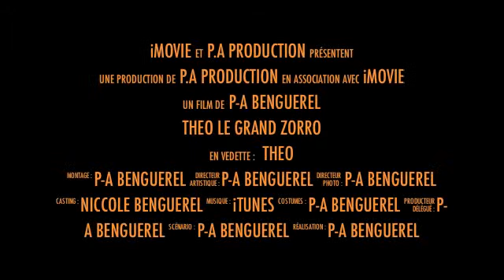Théo Zorro et Tornado2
Un souvenir sympa. TUNISIE.